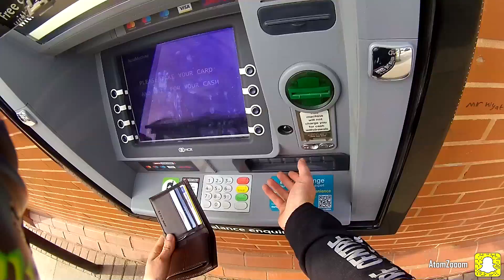Proof Bikers Are Nice - Helping the Elderly | Honda CBR 125r 2016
No matter who it is always be kind and helpful to anyone that may be in need of it, the image bikers most people have of us is horrible anti-social people who don't care about anyone.. Lets prove them wrong!